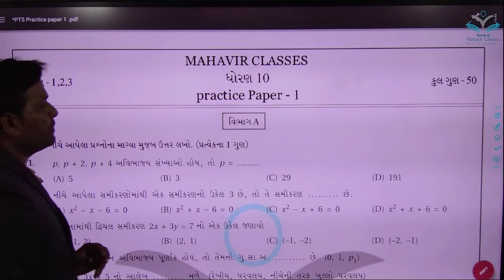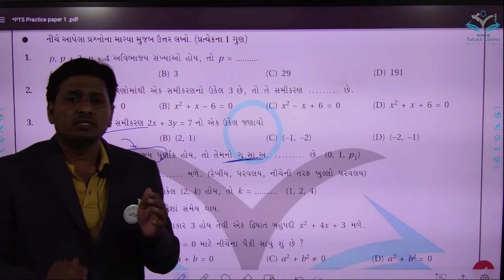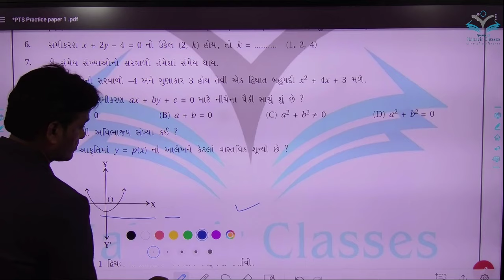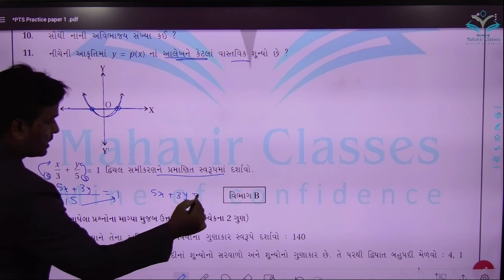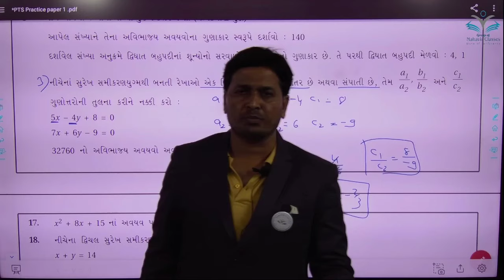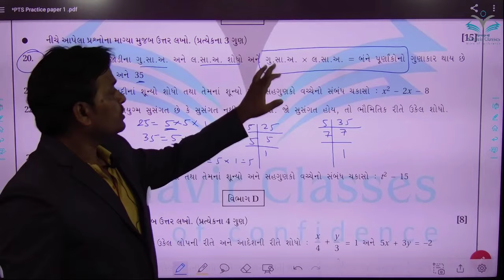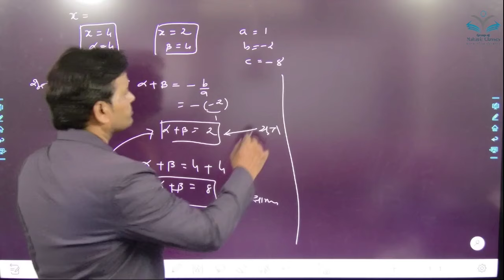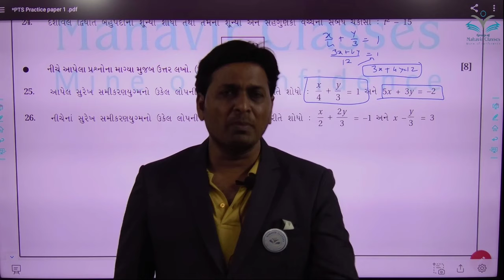प्रारंभ Test Series - 1|| Paper 1 || Revision Series || Std 10 GSEB || Board Students || June Month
MAHAVIR CLASSES is a purely school education based channel.
Our GOAL : To share Quality Education for  NCERT / Gujarat Board Students.
      We are serving for 20 Years in Education Sector and furnishing our Students for highest standards. Our intend to reach Students who thoroughly wants to pursue Education for betterment of themselves.

1. Learn from your favourite teacher
2. Dedicated LIVE DOUBT sessions for all Students.
3. One Subscription, Unlimited Access to Creative Learning Educational Videos.
4. Personalized Experience for Students.
5. You can ask doubts in live online classes.
6. Limited students in each Class.
7. Download Mahavir Classes App For Unlimited Videos.